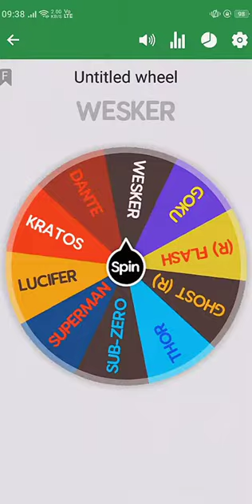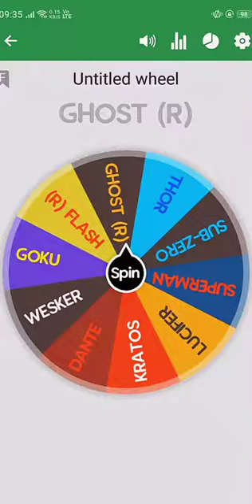Spinning the wheel until scorpion loses (COMMENT) scorpion or sub-zero